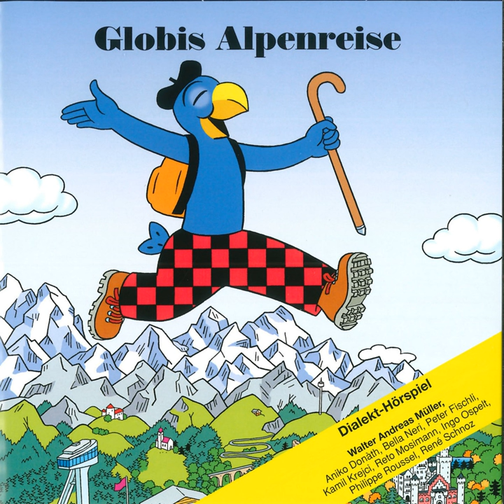S' gaat wiiter mit E schöni Wätterfrosch-Fählprognose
S' gaat wiiter mit E schöni Wätterfrosch-Fählprognose · Globi

Globis Alpenreise

Artist: Globi
Narrator: Walter Andreas Müller
Producer: Mark Flury
Narrator: Aniko Donath
Narrator: Bella Neri
Narrator: Peter Fischli
Narrator: Kamil Krejci
Narrator: Reto Mosimann
Narrator: Ingo Ospelt
Narrator: Philippe Roussel
Narrator: René Schnoz
Composer: Alexius Tschallener
Lyricist: Walter Andreas Müller
Music  Publisher: Globi Verlag